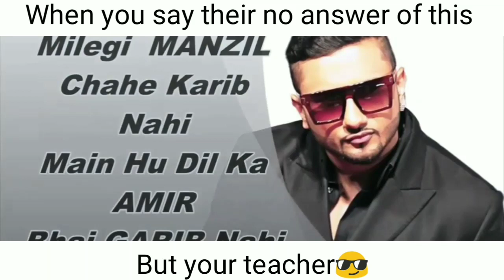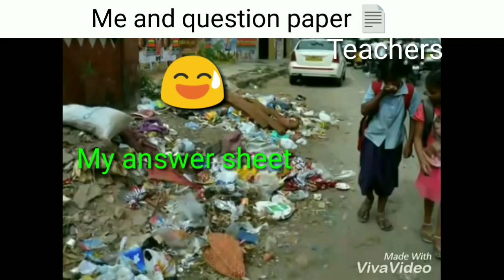MATHS 😅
To bhai किसी ki request par bar bana di video show your support